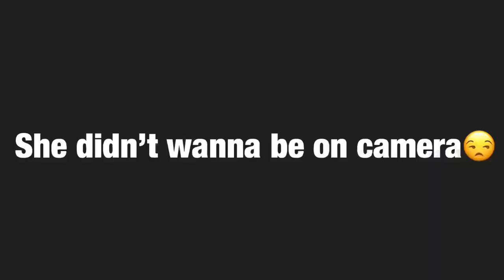WOULD YOU WANT A RICH DRUG DEALER OR BROKE ATHLETE ? | PUBLIC INTERVIEW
About Geovlogs:
I’m 18 from Broward County Florida & on this channel I’ll be posting Pranks, Vlogs, Challenges, Public Interviews & More.

🚨 Road To 100K Supporters 🚨